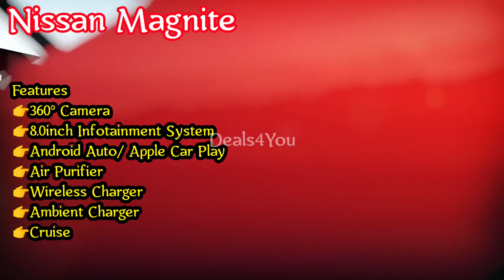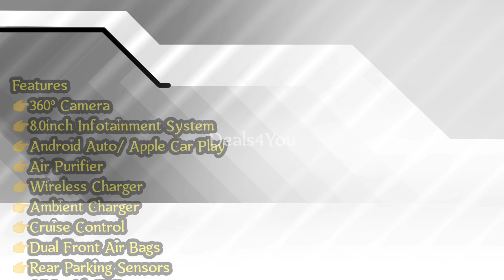Punch Vs Kiger Vs. Magnite best SUV in India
budgetcarsin India
People Loves Paunch
one of the best cars in India
Small SUV in Budget
Renault Kiger
Nissan Magnite
Tata Punch
one of the best in India
why people loves punch
best VIDEO in Comparison